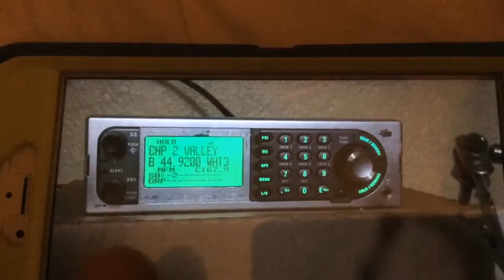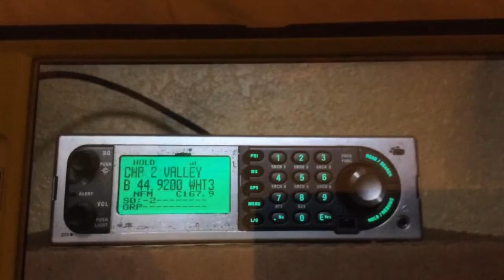2016 MAY 12 THUR 2115PDT White-Trash Raymond Larson (6-15-82) (D2639653) FUCKED UP MIGHTY BAD!